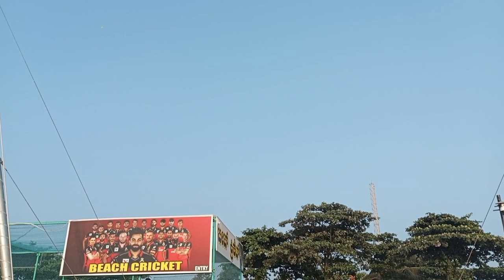Mangalore circus 🎪 vlog 👀📌 @RUHUL_HD_